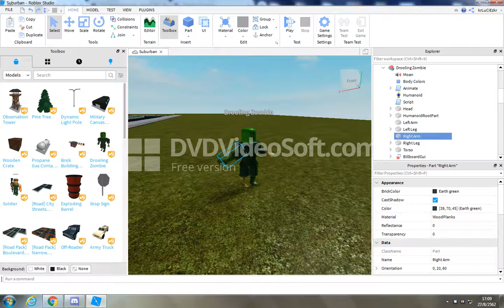Roblox (Animation): When the Zombie hand up by Soldier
This is my first Animation! hope you enjoy! :D